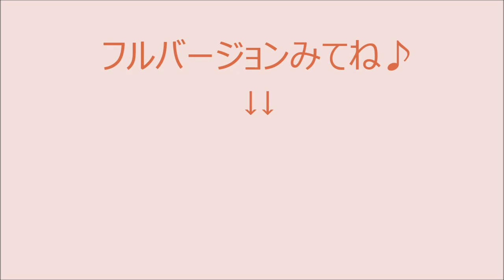こどもよろこぶ☆おうた：かわぃぃ かくれんぼ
【要チェック】最後に紹介動画有！！
一緒に歌おう♪　もういいかい？まあだだよ♪ないないばぁ！